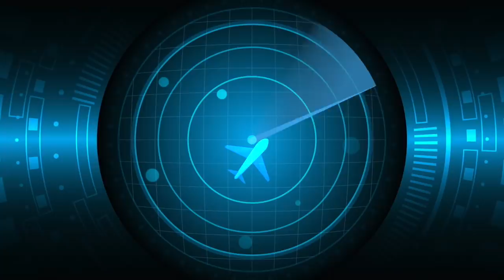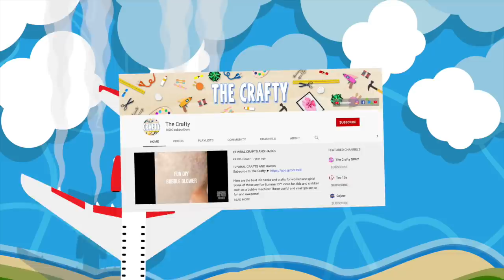Secret Codes Airlines Don't Want You To Know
Description:
Charlie from Top 10s counts down the Secret Codes Airlines Don't Want You To Know!